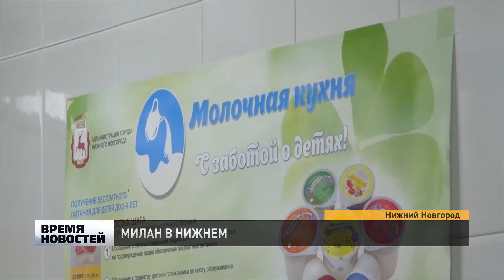Нижний Новгород присоединился к инновационной европейской стратегии в области питания